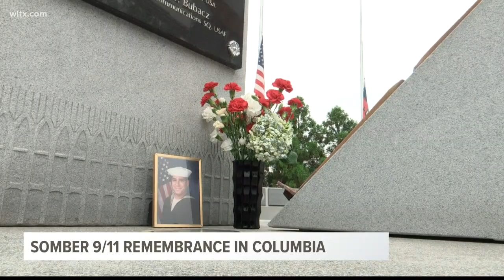Columbia remembers September 11th victims on 18th anniversary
On the 18th anniversary of the September 11, 2001 terrorist attack, Columbia leaders and first responders remembered the day and paid tribute to the victims.